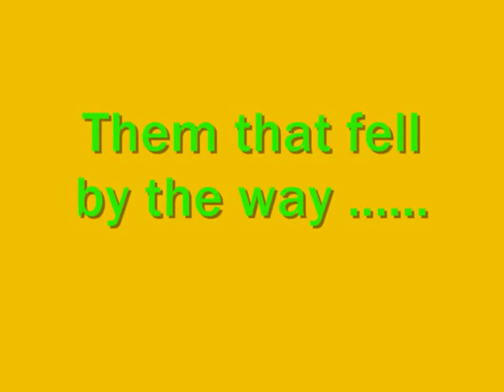Bundoran 08 wi the whithornbhoys and Bob the hun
Hills o donegal celtic fetival 08